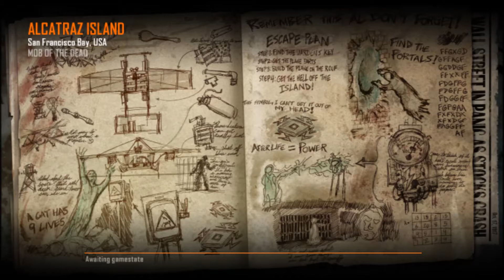Black Ops 2 Zombies Mob Of The Dead - Episode 2: Brutus Is trying to eat me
Finally after a month of waiting its here!
Mob Of The Dead!

See me any my friend TheGamingFaith playing!